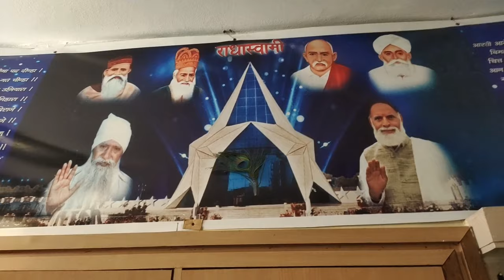My first vlog😁🥳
lots of ❤️